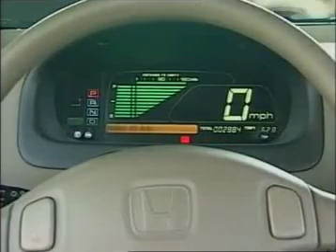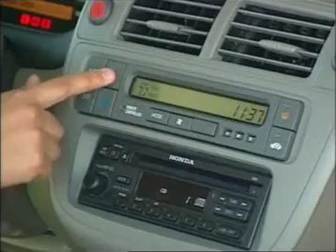Honda EV 1996